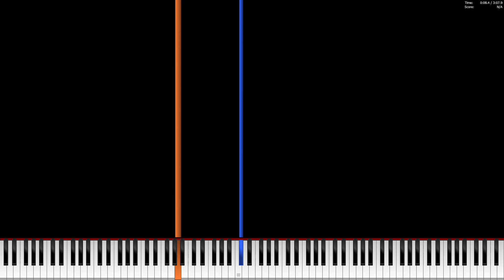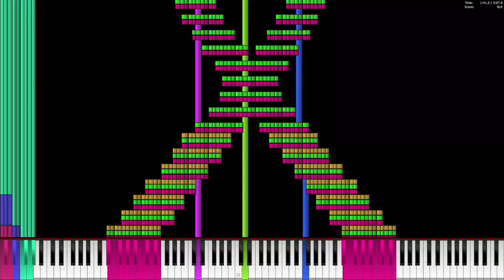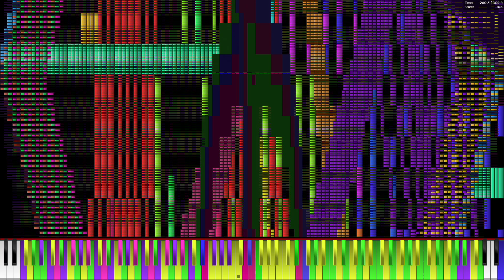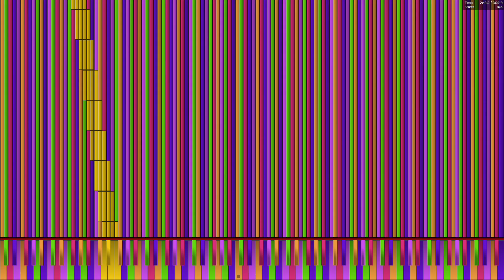Core i5 4440 plays Tartarus 19.97 Million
PC Specs:
Intel Core i5 4440
16 GB DDR3 1600
Geforce GTX 750 Ti
128 GB SSD